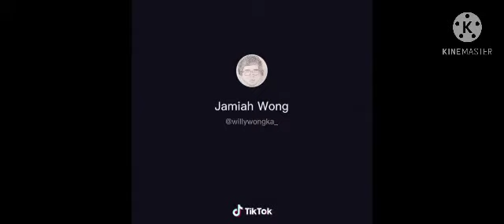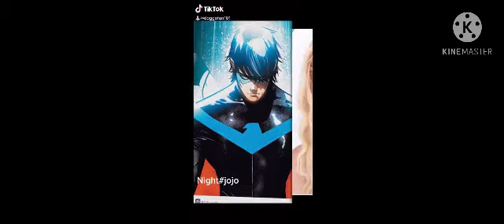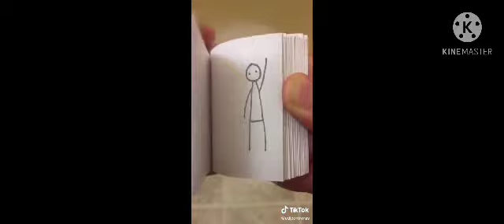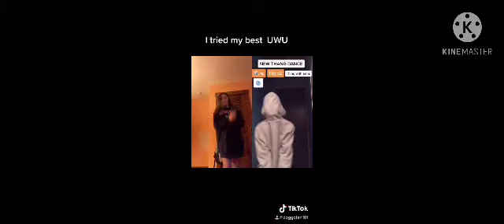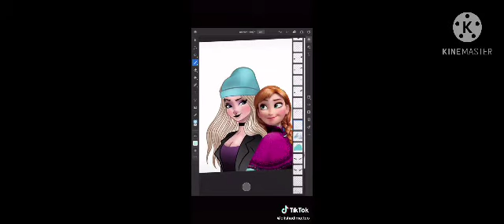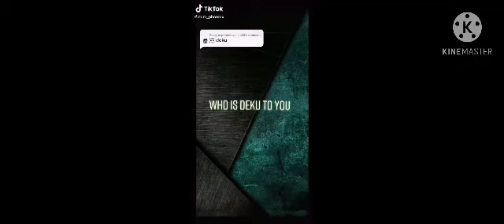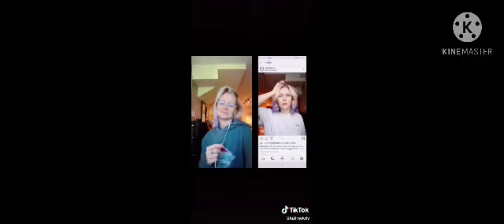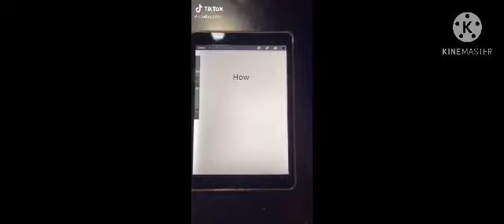My fav til tok’s